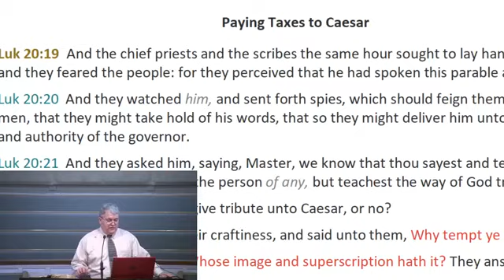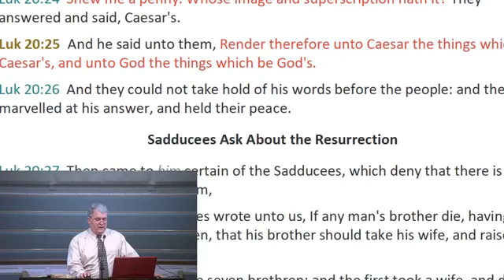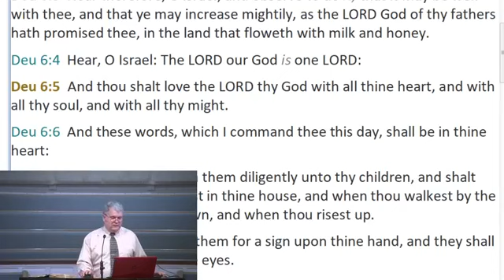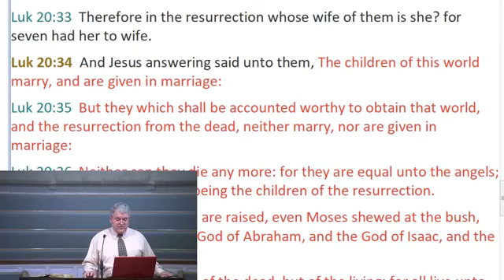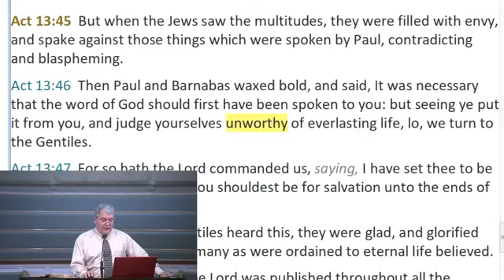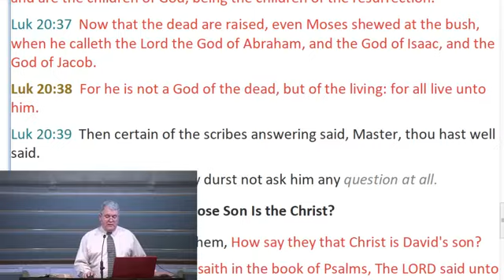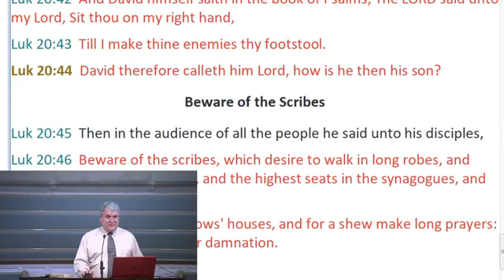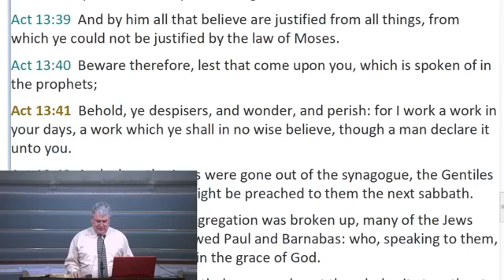Challenges in the Temple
Luke 20:19-47 Questions by Pharisees and Scribes, answered; questions by Sadducees, answered; Question by Jesus to the critics, unanswered.